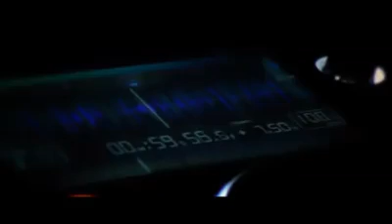Promo video 2014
Here's my promo video of 2014 already did a lot of amazing gigs and there are even more to come!

i also wanna thank all the organizations because without these people nothing of this was happing right now and of course a big shout to all the party people! keep up the good partying guys! ...